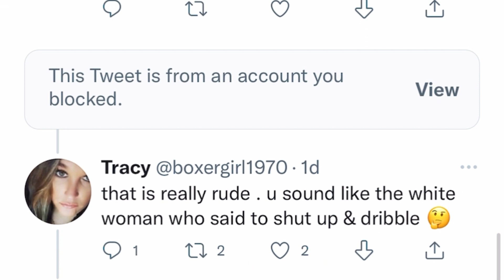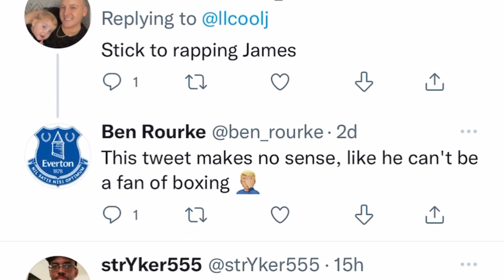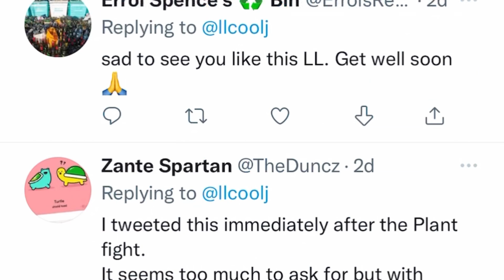Canelo vs Usyk LLCOOL J POST